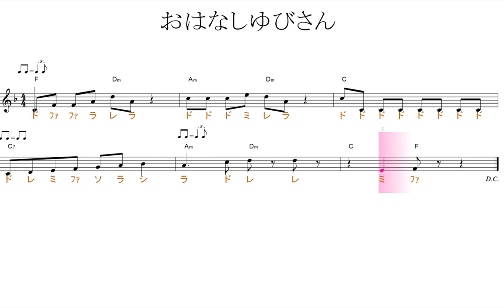おはなしゆびさん／ドレミで歌う楽譜【コード付き】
使用方法；
１、まずは、流し聴きしてみて下さい。
２、可能なら、本物のオーディオ推奨。
３、速度調節します。youtube 動画は、音程を変えずに、速度を変えることが出来ます。画面右下の設定、再生速度とあり、選べるようになっています。
４、何度か、聞いているだけで、自然と覚えて、音名が、時々でも浮かぶようになって来ます。寝ながら、ループ再生しておいても、効果あります。
５、余裕があれば声も出してみましょう。正しい言葉・文字でなくて構いません。分からない部分は、唸るような感じで。
６、音楽教室の教材などにも最適です。ご活用下さい。
７、他にも、様々な活用法が考えられると思います。